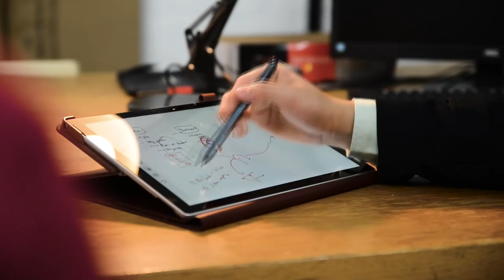Productivity is BOTH Pointless AND Purposeful... ?!!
Take my free quiz to find your learner type and identify how your brain learns best. You'll get a PDF report based on your learning strengths and weaknesses

We're talking efficiency, productivity, the purpose of life, and mindsets. And why being obsessed with efficiency like I am is both POINTLESS and PURPOSELESS as well as PURPOSE-DRIVEN and DELIBERATE.

It isn't the answer to "what is the meaning of life?", but I do believe it is one major component.

Your comments fuel me! I'd love to discuss anything I talked about in more depth with you!

Justin Sung is an ex-junior doctor who is passionate about creating efficient and meaningful change. He believes that a culture of spoon-feeding and tutoring is a societal issue and that most people are not making good career decisions - especially around medicine. He runs two social enterprises in New Zealand: JTT, which advises and supports students around medical entry, and Finding Gravity, which empowers students to take control of their learning, gain confidence around academia and study more efficiently.
Twitter Learn my start-to-end system on exactly how I study and manage my time